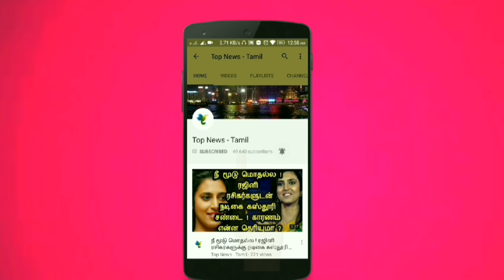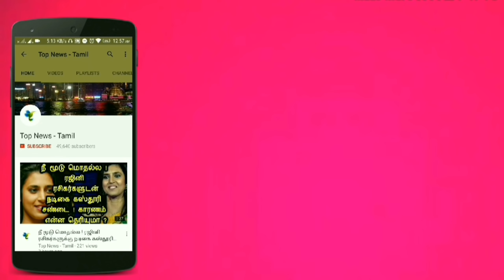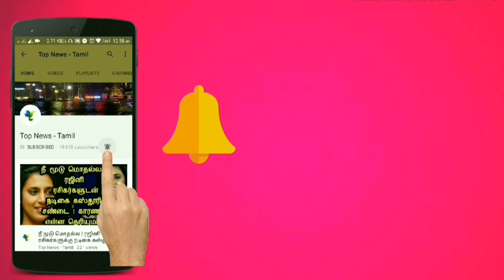Seemaraja Official Teaser | Review | SivaKarthikeyan | Samantha | D Imman, Ponram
This video is about the SivaKarthikeyan's Seemaraja Official Teaser Review !